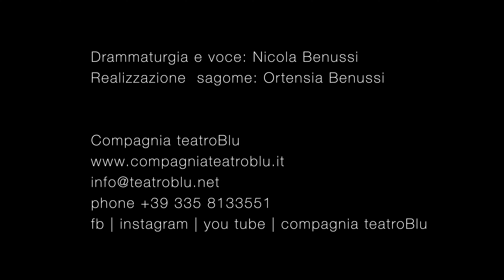Bimba e il Drago - storie per bambini - favola fiaba - compagnia teatroBlu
Una nuova storia per bambini, una favola magica per tutti i bimbi che vogliono avventurarsi in una narrazione speciale!
In Bimba e il Drago ci sono una bambina paurosa, un drago coraggioso, un'amicizia incredibile!

⚜️ Un racconto di CHICCHI DI RISO, il progetto in cui desideriamo condividere con tutti i bambini (ma anche i grandi!) tante storie diverse, fiabe o favole, riadattate - narrate ed illustrate!
Le storie per bambini, fiabe e favole narrate da Nicola Benussi, sono realizzate con l'antica tecnica delle «figurine su nero», che abbiamo modernizzato cercando di non perdere il sapore delle narrazioni semplici, ma sempre emozionanti.

⚜️ Narrazione e drammaturgia: Nicola Benussi
Sagome: Ortensia Benussi
Ideazione: Compagnia teatroBlu